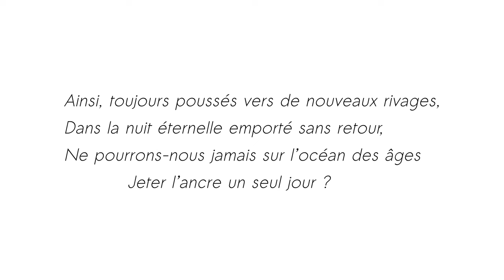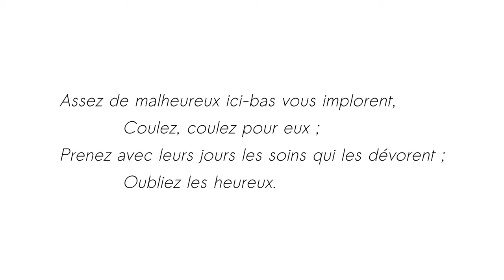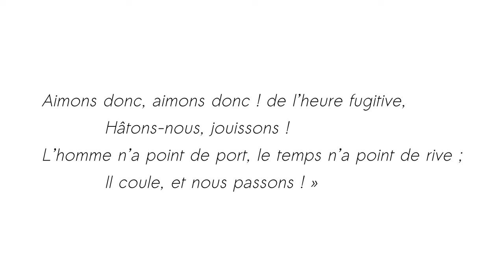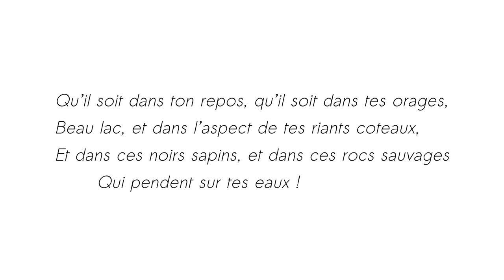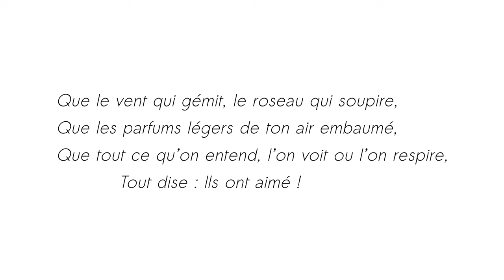Le Lac - Alphonse de Lamartine - Thalie Envolée (HD)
Enregistrement audio du texte « Le Lac » d'Alphonse de Lamartine dans le cadre du projet Thalie Envolée

Crédits :

Texte : Alphonse de Lamartine
Interprétation : Antoine Motte dit Falisse
Direction : Julie Verleye
Captation & Mixage : Matthieu Van Dyck
Vidéo : Antoine Motte dit Falisse
Piano : Beethoven - Paul Pitman (CC-PD)